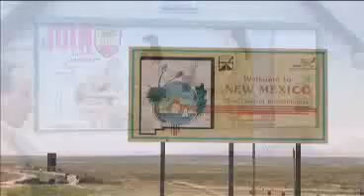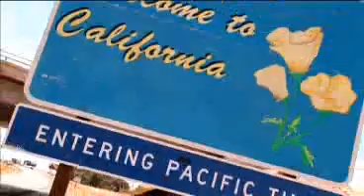Rollerblading: Black Market - Lemon Tree Montage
black market rollerblaidng lemon tree montage

Music

Fool's Garden - Yellow Lemon Tree